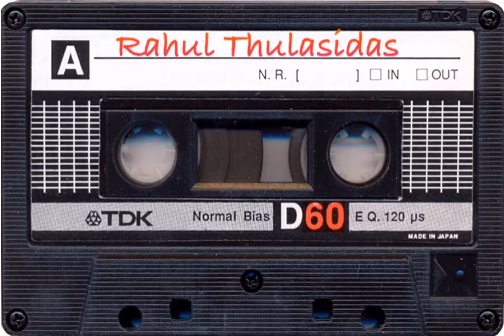Venal Puzhayil - Malayalam ( Rahul Thulasidas )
rahulthulasidas